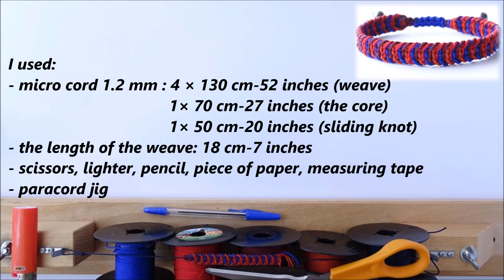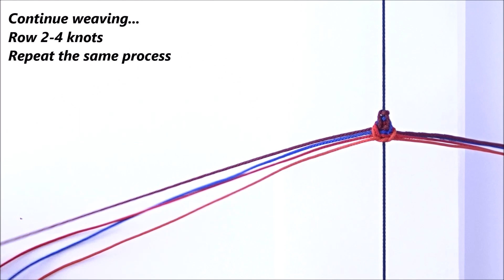How to Make 4 Strand Flat Square Knot Friendship Bracelet - DIY Paracord/Macrame Bracelet - CBYS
How to Make 4 Strand Flat Square Knot Friendship Bracelet
DIY Paracord/Macrame Bracelet - CBYS

Project description:
Macrame Style Bracelet With the Cobra sliding Knot. Easy to make.

Material used from @Paracord.